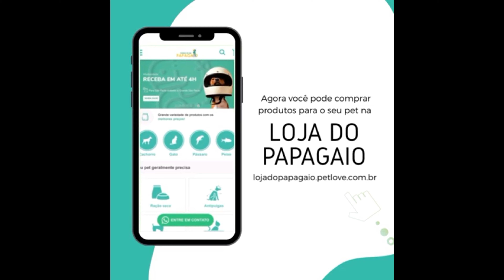Jandaia Sol ou Marianinha - Qual você prefere?